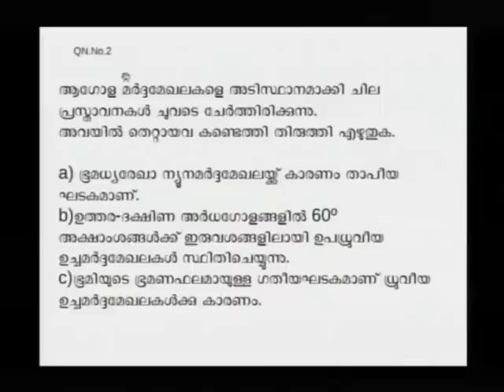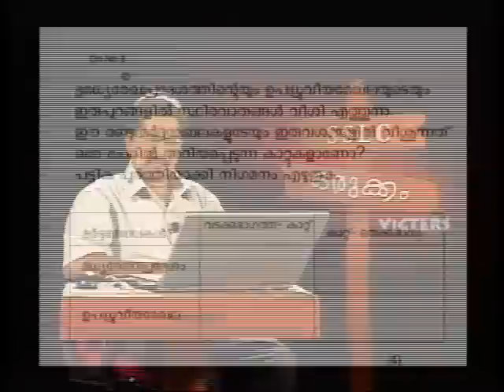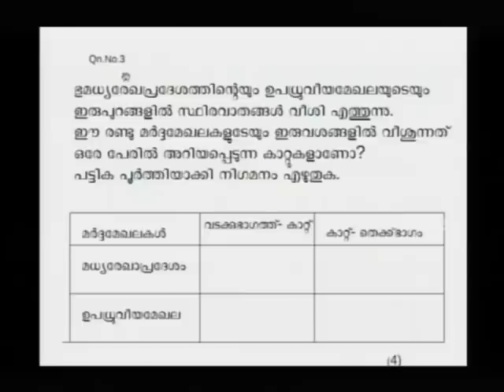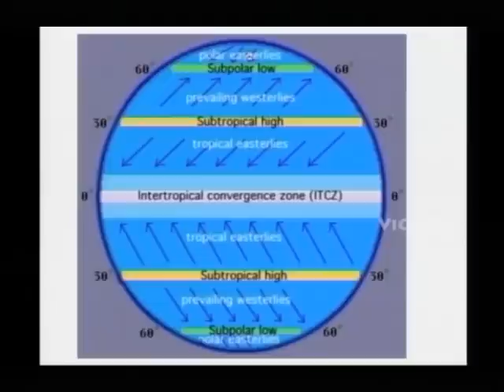SSLC Orukkam-Geography Part 02